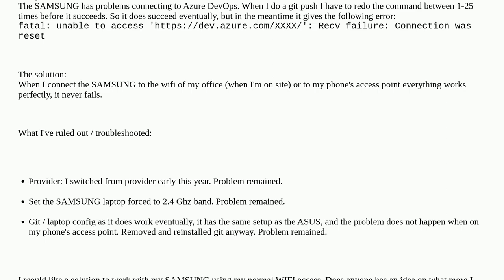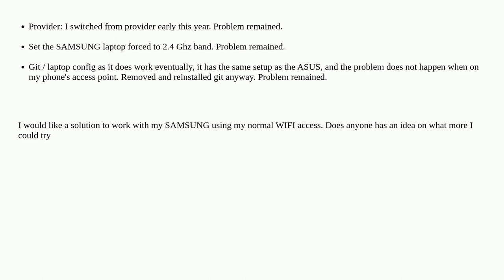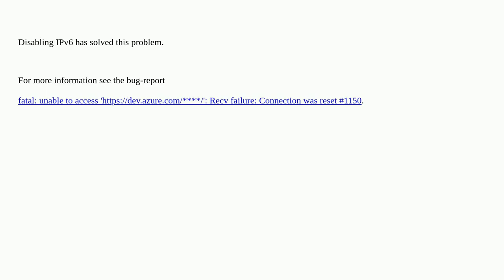Technical difference between my home wifi and my phone wifi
A special thanks goes out to the community

  git wireless-networking laptop